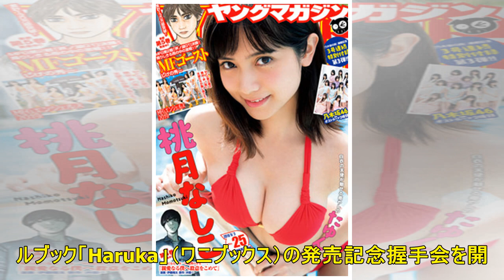今週の美女図鑑：“リュウソウピンク”尾碕真花の秘蔵カット公開 欅坂・菅井＆守屋が白キャミ姿でストレッチ - MANTANWEB（まんたんウェブ）